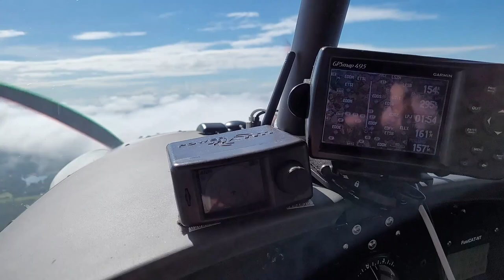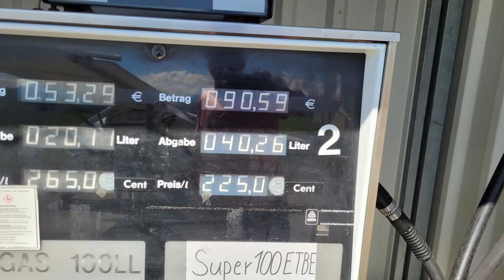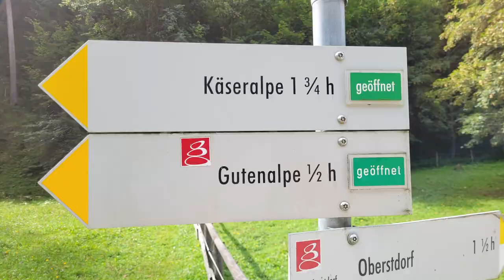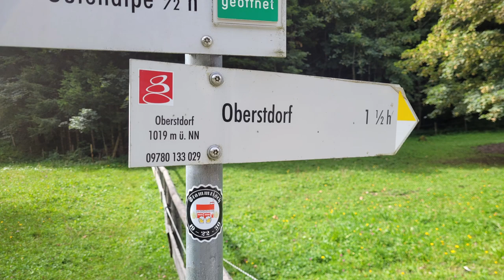Alpenflug nach Kempten und Oberstdorf 2023 mit Reisebericht für Flieger, E-Biker und Wanderer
Flug von EDFB bei Frankfurt/ Main, Deutschland auf Südkurs nach Kempten und weiter mit Mietwagen nach Oberstdorf.
Detaillierte informationen über AktivUrlaub in den Alpen  ohne Stau auf der Anreise
Flugroute von EDFB  bei Frankfurt/M nach Kempten für die Flugplanung
Info über Mietwagen und Super Benzin Tankmöglichkeit in Kempten für Flieger .
Information über Hotel in idealer Lage in Oberstdorf
VFR Flug nach Sicht Im Ultraleichtflug vom Typ Ikarus C42.
Flugplanung mit Sky Demon Navi Software auf Tablet.
Ausführliche Reisebeschreibung, Tipps für Ausflüge und Erlebnise vor Ort.
Ideal für Hobbyflieger als Inspiration für eigenen Ausflug.